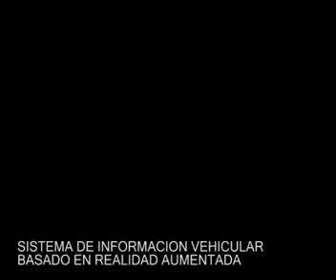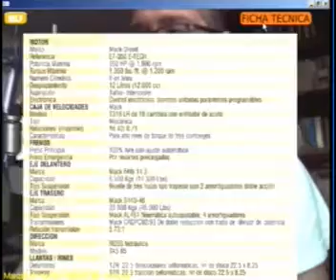Augmented reality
Sistem of information about vehicle on augmented reality